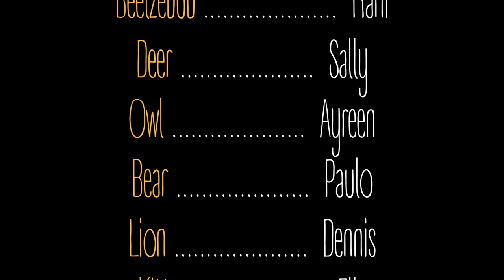Chapter 16 - Oho ho ho | Cat's Diary Tales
This compulsory bunker vacation is quite something ain't it kitty. Come let's make it worth it and continue our story.

Music

Kung Flu Fighting by Cat S.